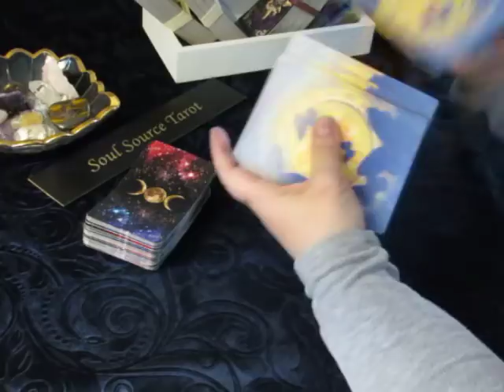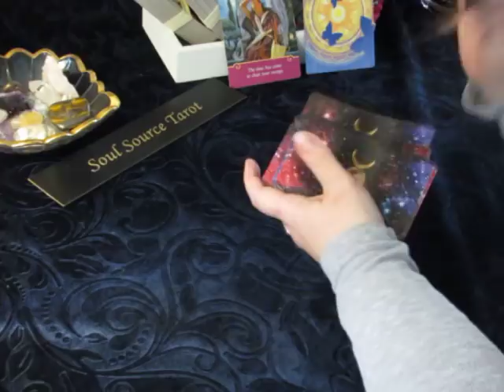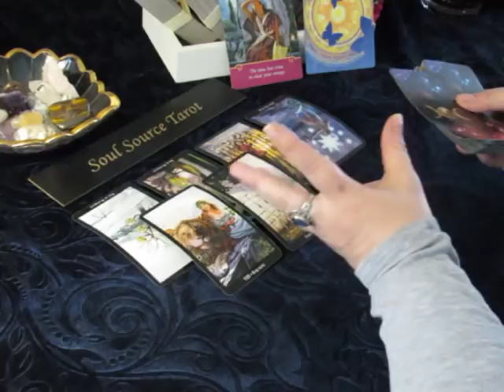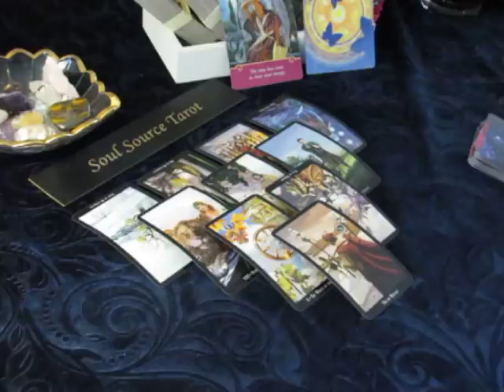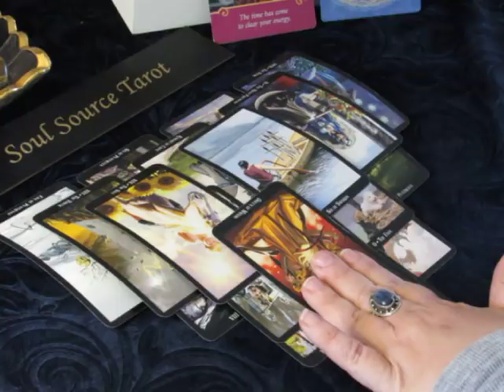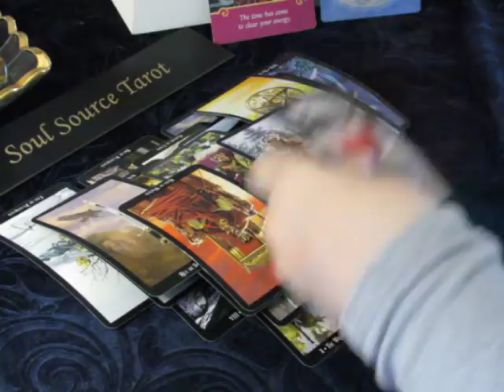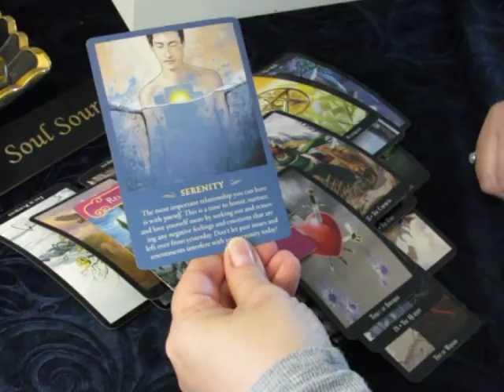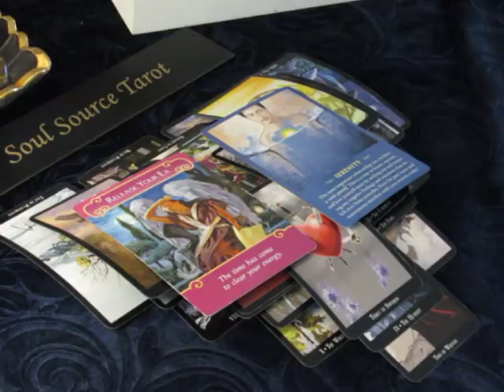~Capricorn~Love~Don't Look Back~April 16 to 22, 2018 Weekly Tarot Reading